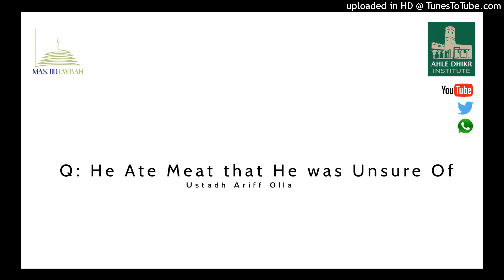Q: He Ate Meat that He was Unsure Of - Ustadh Ariff Olla